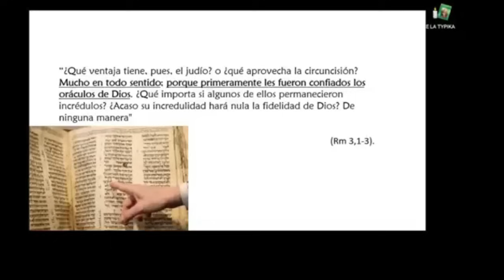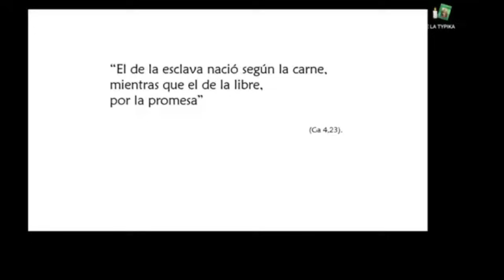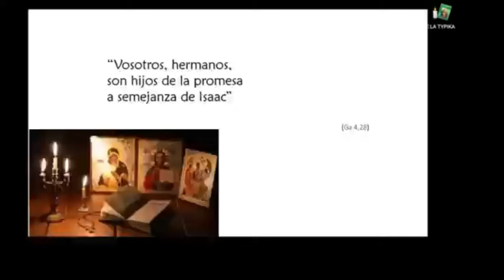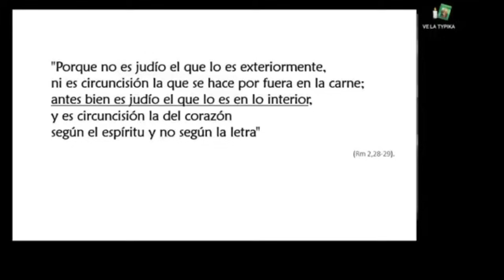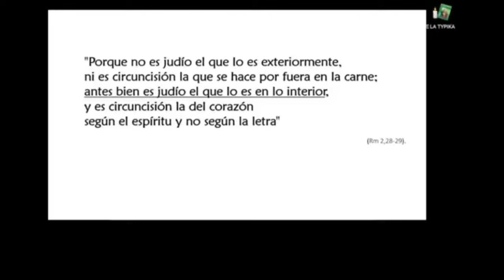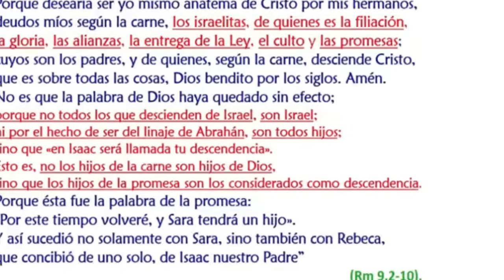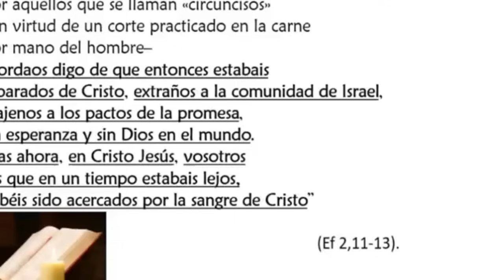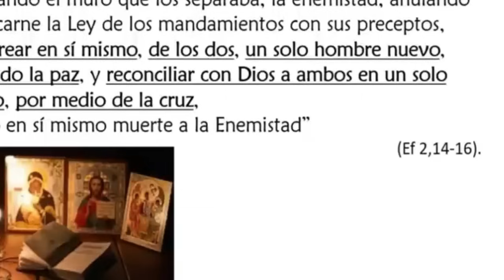Mauricio Ozaeta: ISRAEL Resubida completa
Mauricio Ozaeta nos presenta su estudio sobre Israel, acorde a las escrituras y unas opiniones sobre los acontecimientos que desde hace meses se han venido presentando.
En este canal Compartimos videos reales sobre reflexiones, temas pero también el diario vivir de la Iglesia Ortodoxa en monasterios o misiones.